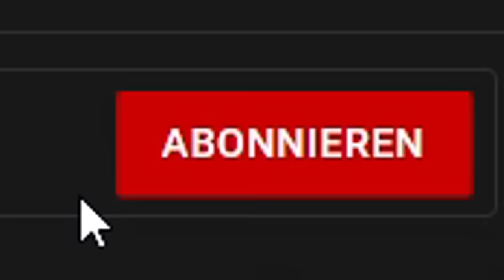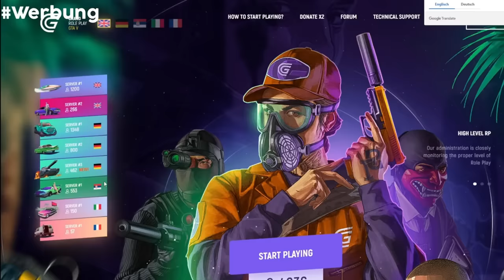RP RENTNER GEFANGEN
Heute mit @Berkoli